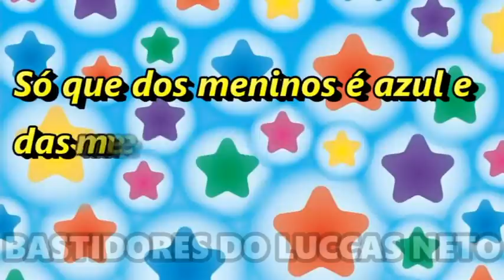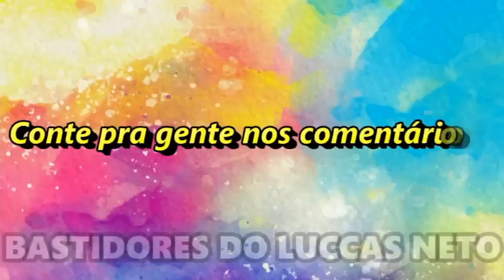SPOILER DO ACAMPAMENTO DE FÉRIAS 3! SEGREDO DO NOVO FILME DO LUCCAS NETO!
Grande segredo revelado! Veja no vídeo qual é o spoiler do novo filme: "Luccas Neto em: Acampamento de Férias 3".